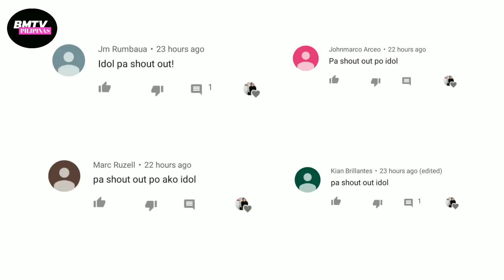BOBBY RAY PARK'S PINAIYAK ANG GINEBRA ?